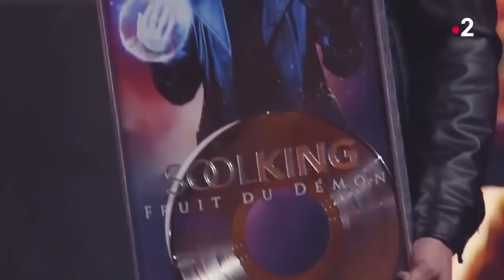France2 soirée de soolking légende 1h30mn avec L'algerino sofiane heuss l'enfoiré lynda sifax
France2 soirée de soolking légende 1h30mn france televisions

avec louane, dadju, dhurata dora, franglish, ibrahim maalouf, heuss l'enfoire, alonzo, l'algerino, lynda, naps, sifax, sofiane.

realise par serge bonafous.

la grande soiree de soolking